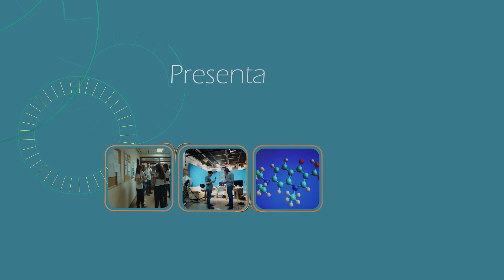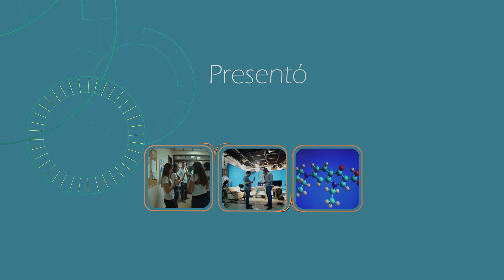Dr Hugo De Lasa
Energía en Patagonia